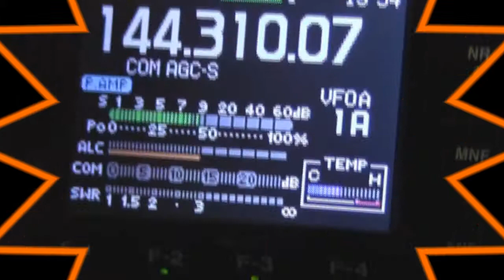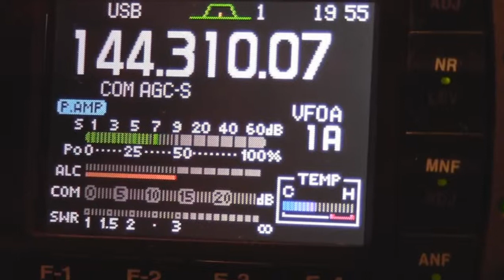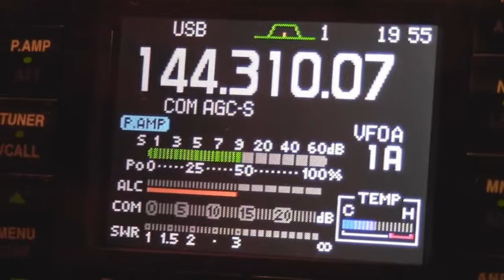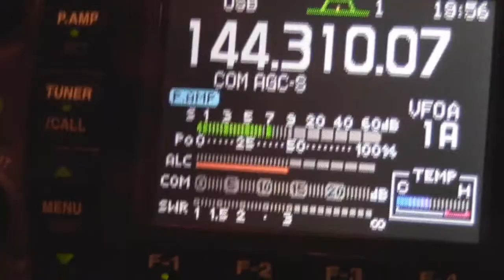F0FVK / F4GYG TEST ICOM 7000 ...